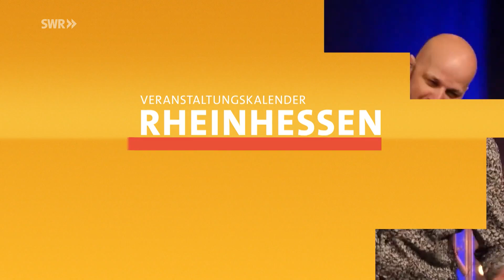Tanztheater - Welcome Everybody in Mainz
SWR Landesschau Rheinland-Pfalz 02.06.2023